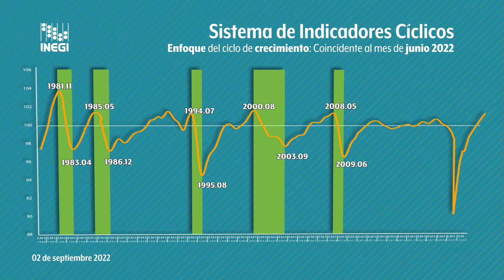Sistema de Indicadores Cíclicos | Cifras al mes de junio de 2022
En junio de 2022 el Indicador Coincidente se localizó por arriba de su tendencia de largo plazo al registrar un valor de 101.1 puntos y una variación de 0.17 puntos respecto al mes anterior.

El indicador adelantado, se posicionó en julio de 2022 por debajo de su tendencia de largo plazo, al observar un valor de 99.9 puntos y una disminución de (-)0.21 puntos respecto al pasado mes de junio.

Este es el Sistema de Indicadores Cíclicos al mes de junio de 2022 bajo el enfoque del ciclo de crecimiento.

Estas cifras se actualizarán el próximo 4 de octubre